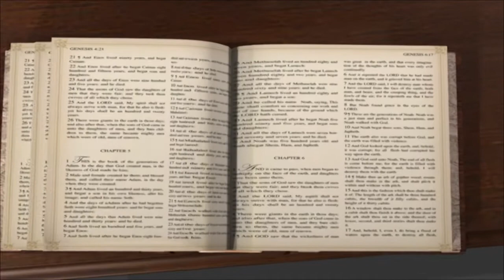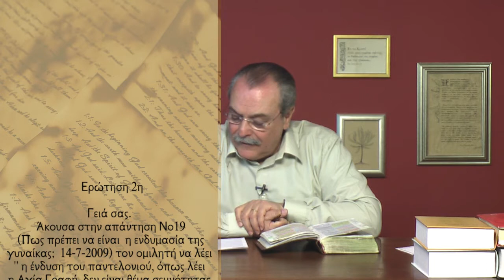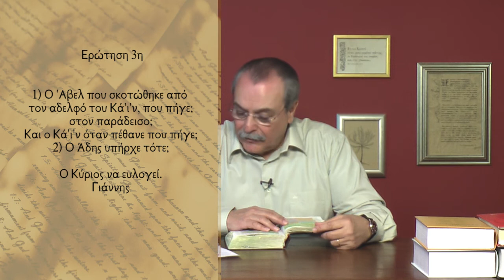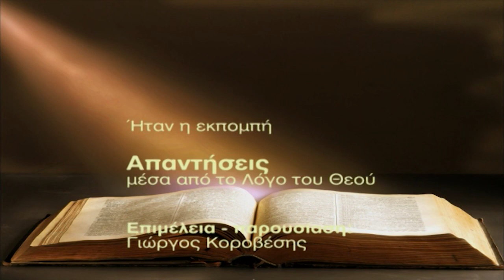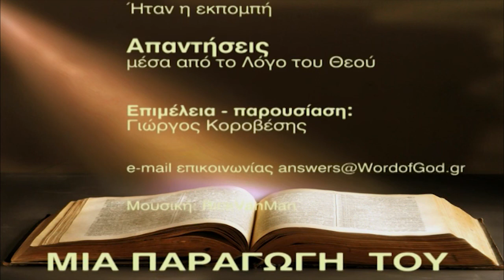Τι είναι το "ένδυμα γάμου" που αναφέρει ο Κύριος; (Απαντήσεις Νο229)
Απαντήσεις μέσα από το Λόγο του Θεού:
1. Τι είναι αυτό που δεν είχε ο προσκεκλημένος στον γάμο του Αρνίου και τον έβγαλαν έξω;
2.Σχετικά με τα βδελύγματα και την ενδυμασία, ακολουθούμε το Νόμο επιλεκτικά;
3. Ο Άβελ που σκοτώθηκε από τον αδελφό του, πήγε στο παράδεισο; Που πήγε ο Κάϊν; Ο Άδης υπήρχε τότε;
Ημερομηνία : 04/03/2014